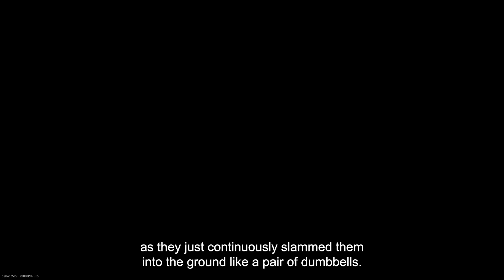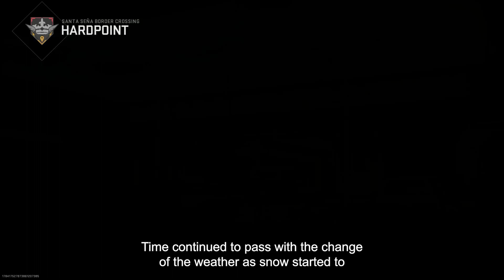What If Deku Went Back In Time finale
hello everyone to a mha or bnha new series of what if Deku went back in time I hope you enjoy it and thx for 11k sub I hope we can get to 15k by the end of this year
🔗🔗🔗🔗🔗🔗🔗🔗🔗🔗🔗   membership link🔗🔗🔗🔗🔗🔗🔗🔗🔗🔗🔗🔗

🔗🔗🔗🔗🔗🔗🔗🔗🔗🔗🔗    links    🔗🔗🔗🔗🔗🔗🔗🔗🔗🔗🔗🔗🔗🔗🔗

shorturl.at/eGSU2